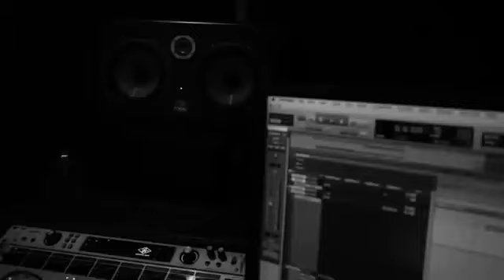DJADJA ET DINAZ - PAYS BAS (FREESTYLE)